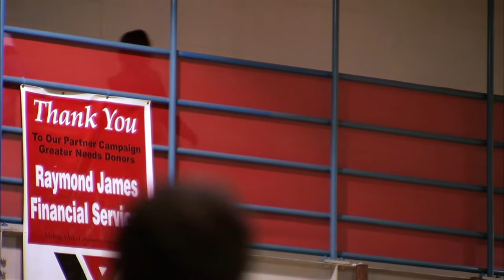YMCA JEFFERSON COUNTY Video Tour REVISED